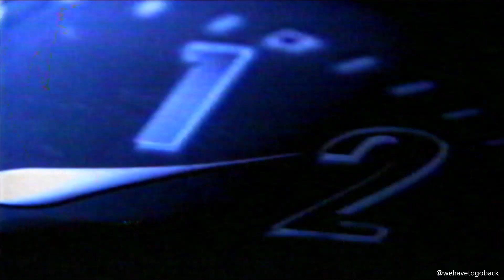TXCN Texas Cable Newss commercial 1999